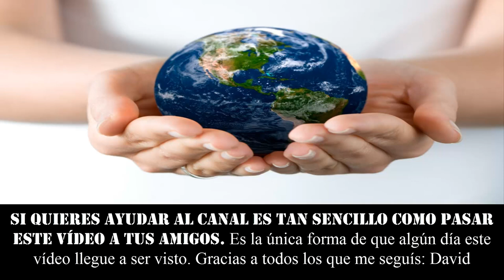TRABAJOS ANTIGUOS DE LOS FAMOSOS. Quién lo iba a decir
★★★ BEYONCE, BRAD PITT, MILEY CYRUS. Muchísimos famosos empezaron con trabajos muy malos y al final llegaron a lo más alto. Nunca te pongas límites ★★★

٩(͡๏̯͡๏)۶٩(͡๏̯͡๏)۶Saludos de un cenizoso ٩(͡๏̯͡๏)۶٩(͡๏̯͡๏)۶